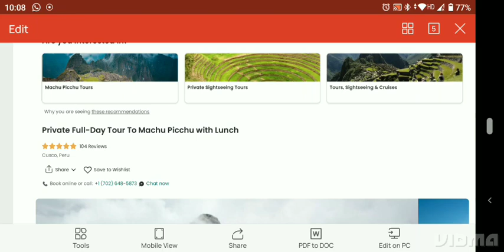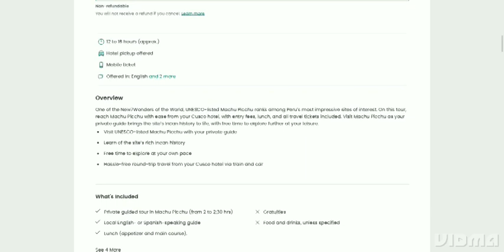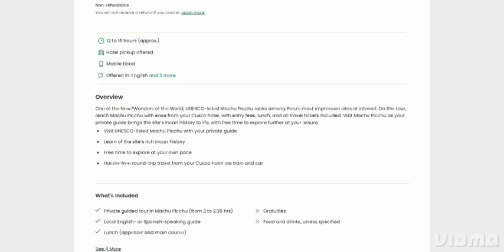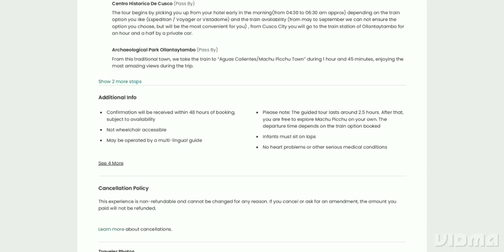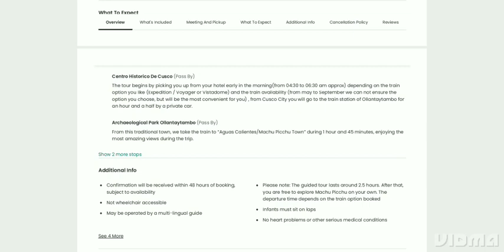Private Full-Day Tour To Machu Picchu with Lunch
Hello friends today I have brought for you the best travel trip by Viator company that you will never have adventure called Full Day Private Tour To Machu Picchu With Lunch Historic Place High Cusco, Peru Before starting the video, let me tell you that Viator is the first company that gives you the lowest price guarantee and also gives you the option to book now or pay later, you can pay even after enjoying the trip. Are So without wasting much time let's start the video

Discover centuries of Inca history, then witness it for yourself on this full-day private trip to Machu Picchu from Cusco. All tickets and transportation are taken care for you, so you can spend your time exploring the largest pre-Columbian archaeological site in the Americas at your own pace and learning from your personal guide. After spending the morning traveling from Cusco, you’ll arrive at Machu Picchu and use your entry ticket to explore the ruins. As you wander through the ancient Inca city, your private guide will provide expert insight into life during this time in history and the stories behind the various sites. Enjoy free time to explore further on your own after lunch (included), then return to Car.

Including
Step into the world of Peruvian wonder on this Machu Picchu tour. Start your day with a pick up at your Cusco hotel and a convenient transfer to Ollantaytambo, where you'll take the train to Aguas Calientes. On arrival, join your private guide for a comprehensive visit of Machu Picchu, the famous UNESCO World Heritage Site. Your expert guide will bring to life the stories of the Inca Empire and the vibrant history of the site. After a lunch break at one of the local restaurants, enjoy free time to explore the many nooks and crannies of the lost city of Machu Picchu.
After the guided tour, you will be served a delicious lunch, including an appetizer and main course. We provide a private transfer to and from the Ollantaytambo Train Station. Please note that some hotels are in areas with limited access, so please provide your hotel details in advance in order to arrange your pickup and drop-off in a nearby place
We provide a private transfer to and from the Ollantaytambo Train Station.
thank you for choosing our private full-day tour to Machu Picchu with lunch!
can you go to machu picchu without a guide